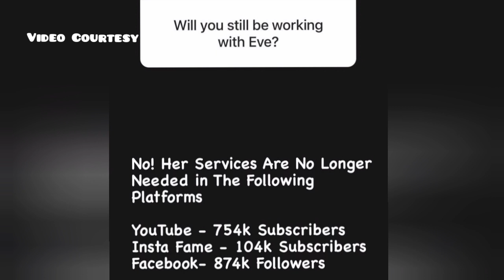I had to take what's mine - Director Trevor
Director reveals the truth behind her breakup with long time girlfriend Mungai Eve, he said;
"We broke-up in Feb 2023. We remained friends and business partners until when she said she didn't want to work with this brand anymore. Being the one who said didn't want to work with us, I had to take what belongs to me."